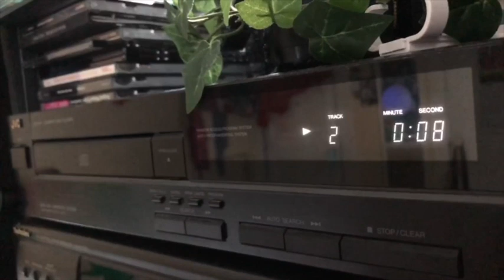AOA 11 11 20